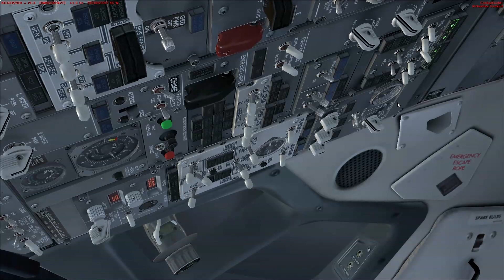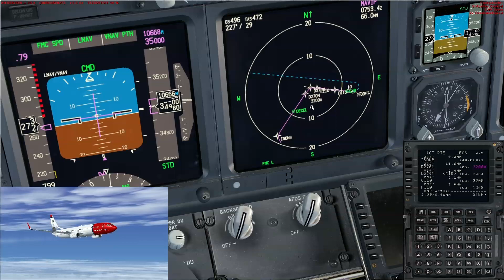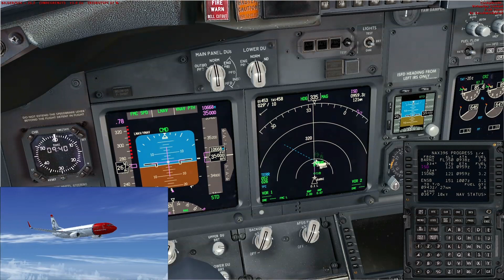Let's Play Microsoft Flight Simulator X Teil Oslo - Longyearbyen [3/5] Tutorial PMDG 737NGX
Heute fliegen wir mit einer Boeing 737-800 von Norwegian Air Shuttle. Wir starten auf dem Flughafen Oslo-Gardermoen (ENGM) und fliegen zum Flughafen Longyearbyen (ENSB).

Addons:
• REX Essential PLUS with OverDrive
• MyTraffic 2013
• GSX
• Active Sky Next
• EditVoicepack
• Ground Environment X
• Mega Airport Oslo V2.0
• Svalbard-Longyear X
• PMDG 737NGX